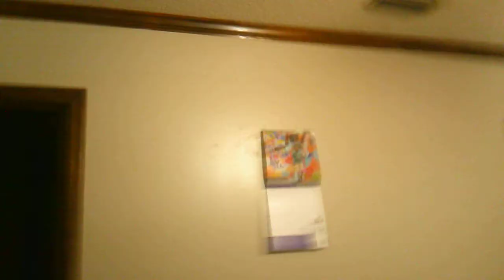Kliq It Or Tiq It!